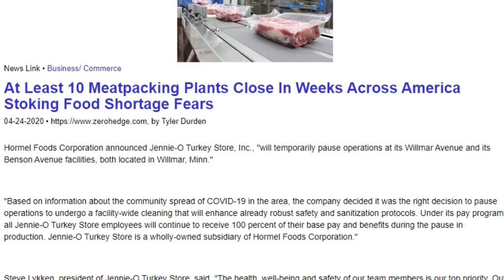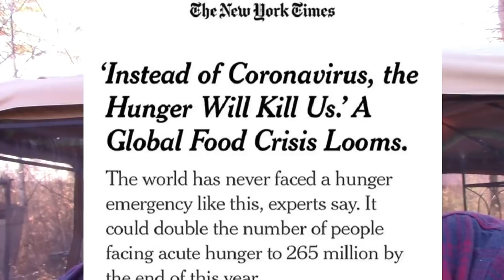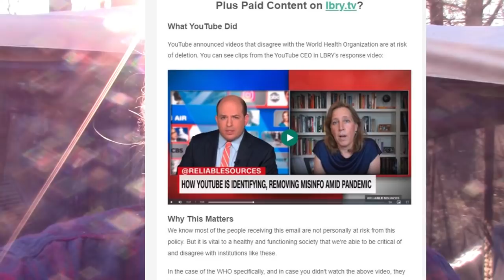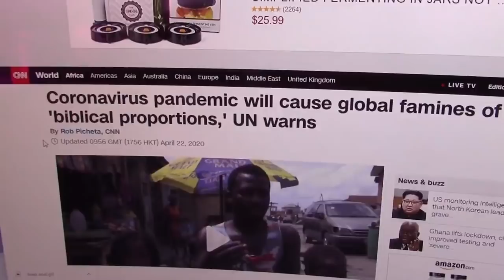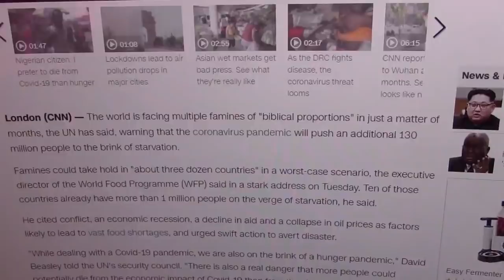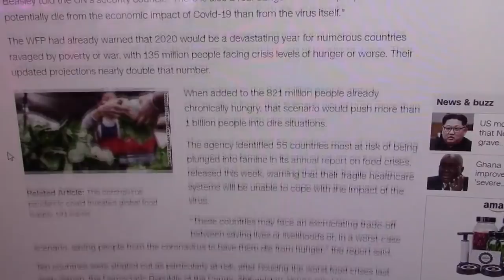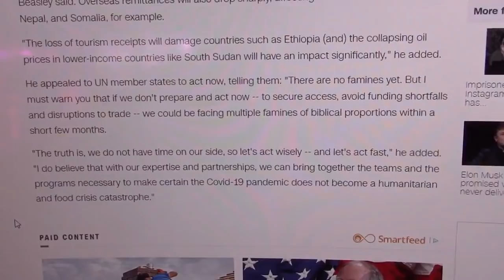LAST WARNING! UN Warns: "Global Famines of "Biblical Proportions" Coming - Please Stock Up & Garden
Please prepare for the coming food shortages coming.  Meat packers shutting down and countries stopped shipping.  You still have time to finish your prepping, don't wait.  I also talk about twitter censoring and banning stories about food shortages.